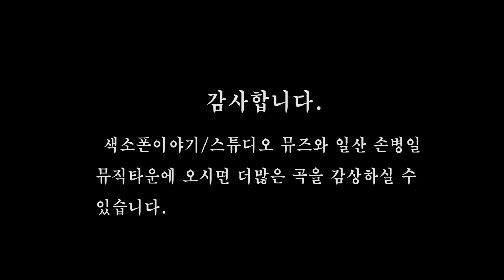Winelight - 손병일 알토색소폰 연주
일산 손병일색소폰뮤직타운 원장이 알토색소폰으로 연주한 "Winelight"
색소폰이야기 스튜디오 뮤즈에서 제작

스튜디오 뮤즈 /색소폰이야기 (성북구 동소문동5가 92 , 지하철 4호선 성신여대역 3번출구)

손병일색소폰뮤직타운 : 경기도 고양시 일산동구 정발산동 1145-1

동대문색소폰이야기 : 동대문구 용두동 39-968(동대문구청 주차장입구 건너편)

Studio MUSE 에서는 전문 연주인들과 동호회 회원님들의 색소폰 연주를 동영상으로 제작하여 드립니다.